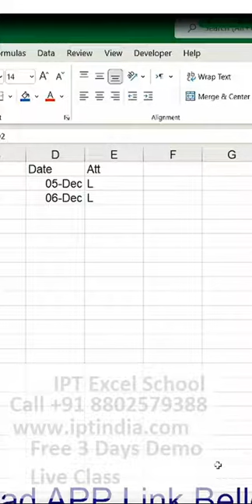mis excel course